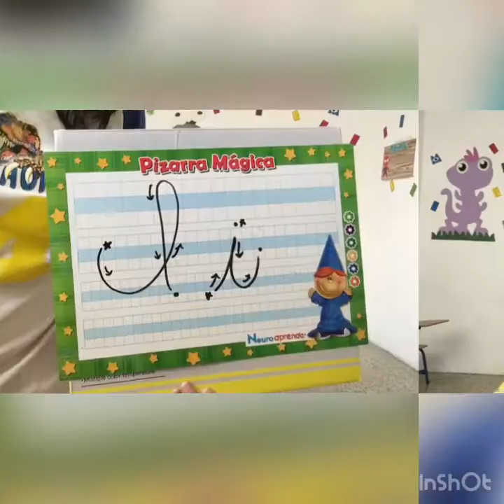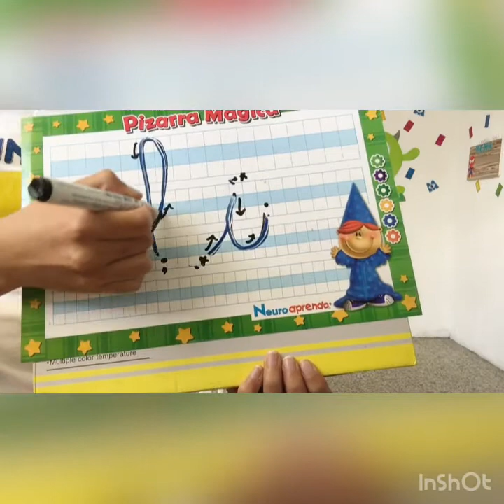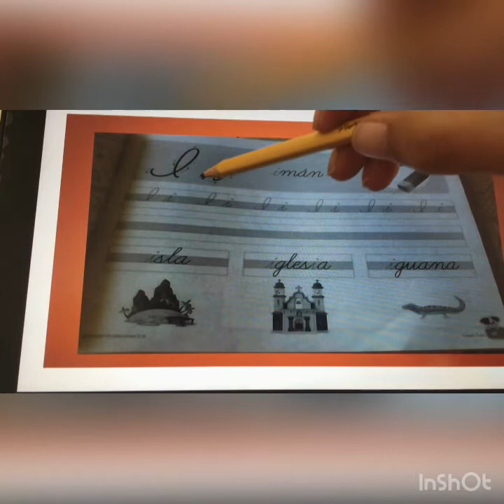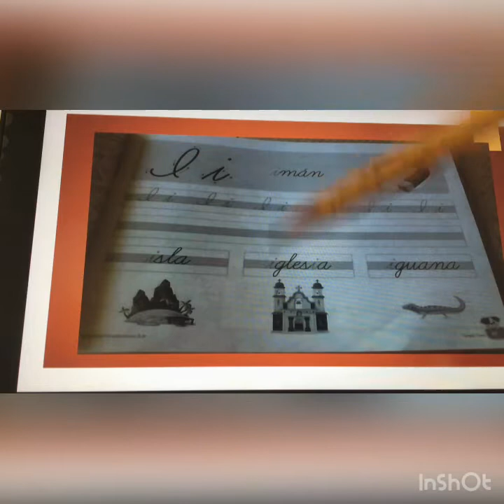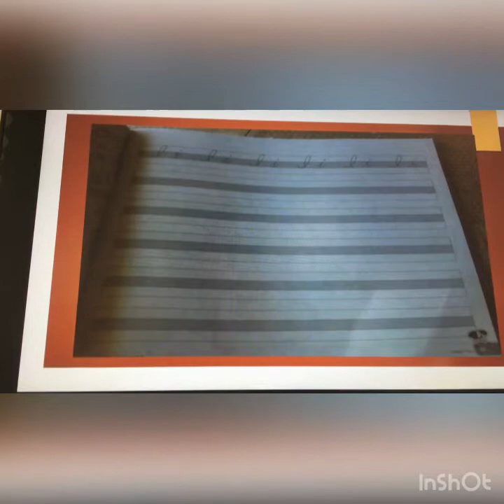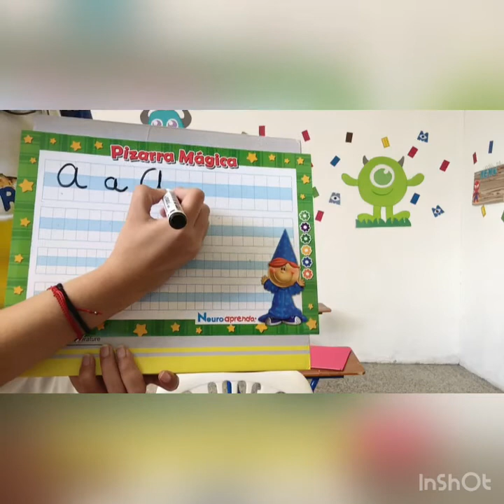Vocal i en letra cursiva Prepa